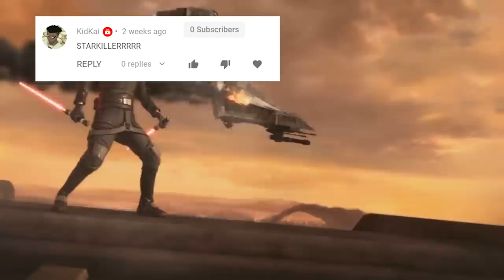The Story of STARKILLER - Star Wars: The Force Unleashed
Today we're entering the DEEP Star Wars lore and going to a galaxy far far away! On this episode of Honest Gaming History we explain the story of Starkiller (Galen Marek) from Star Wars: The Force Unleashed!

Just wanted to say that after creating this video, I realized just how cool the Star Wars lore is! So let me know if there are other Star Wars games you want me to tell the story of.

We still have shirts available! Check out the store and get you one!
TALK WITH ME AND THE FAM ON DISCORD